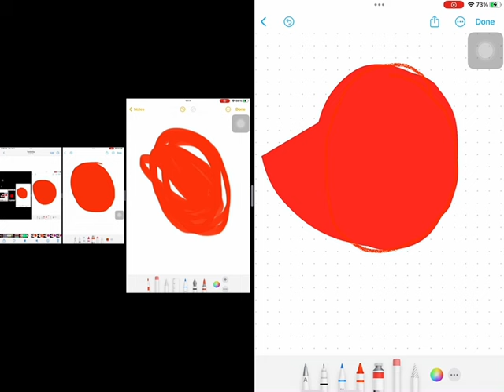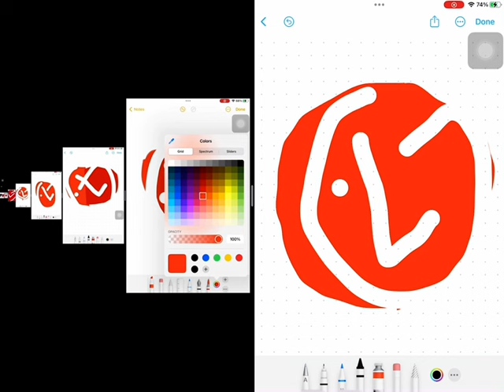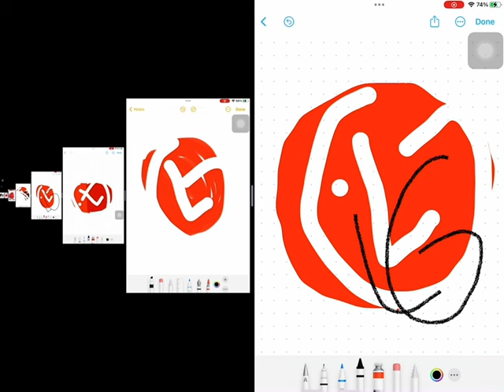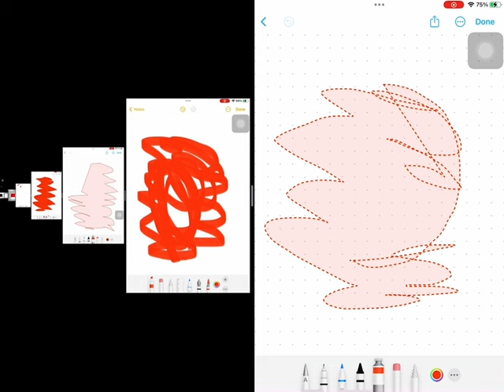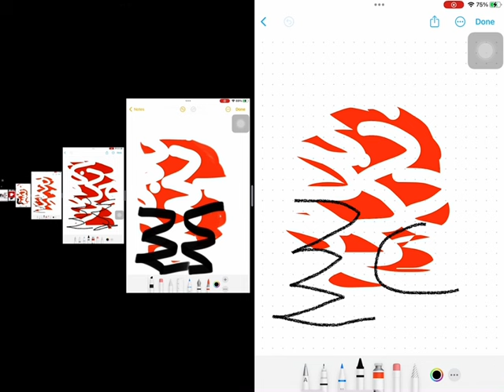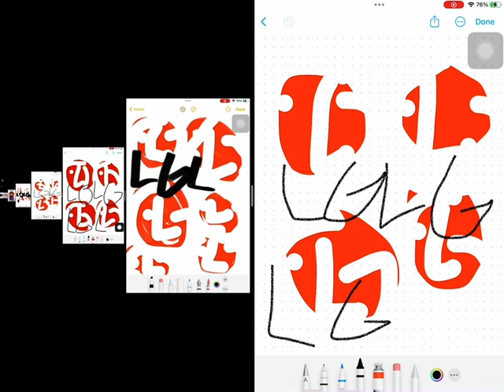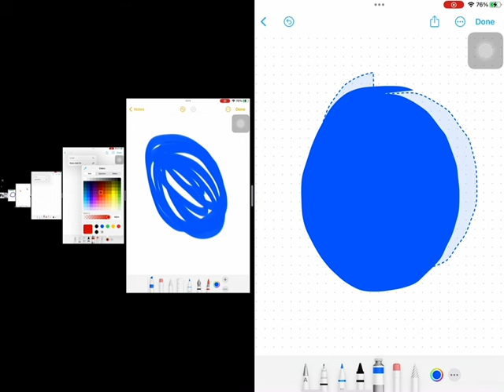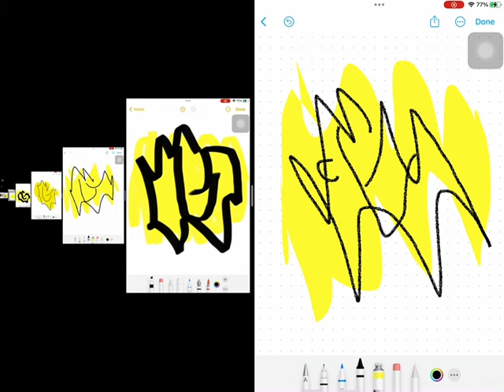Lg Logo drawing 17